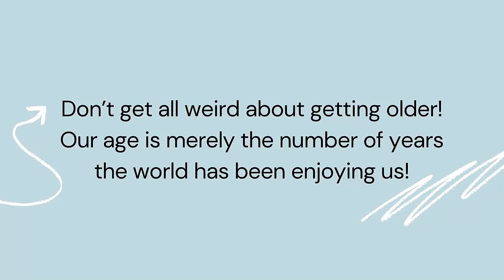Happy Birthday Muhammad Munir | Birthday Cake Muhammad Munir | Birthday Song Muhammad Munir Birthday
Muhammad Munir Birthday Celebrations